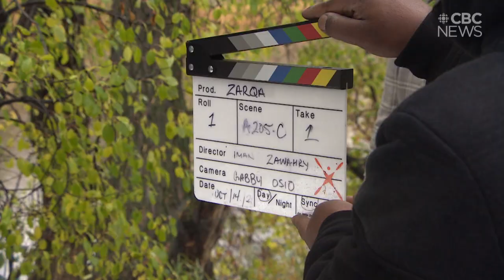Acclaimed Prairie creator Zarqa Nawaz is returning to the small screen next summer.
A new CBC comedy series called ZARQA, created by creator Zarqa Nawaz, began filming in Regina this week, and producers hope it will reignite the film industry in Saskatchewan.